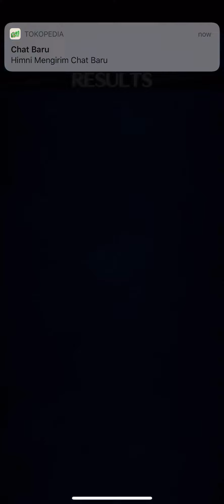FFBE Zanarkand Dome EXT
No chaining, as how FF X should be. Anima looks cool but not as scary as in FF X.